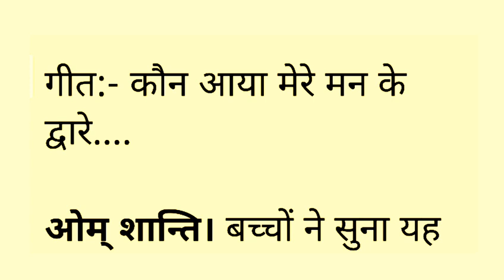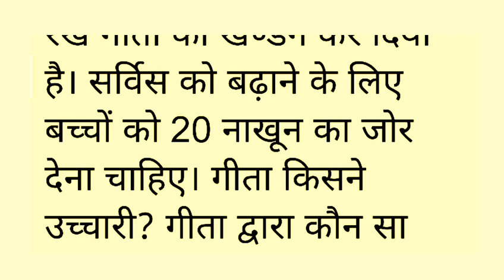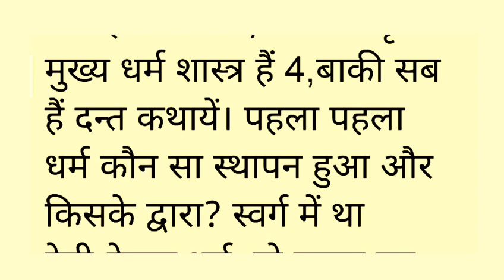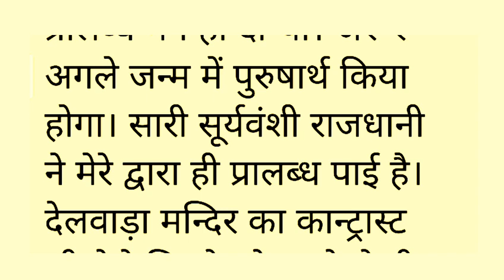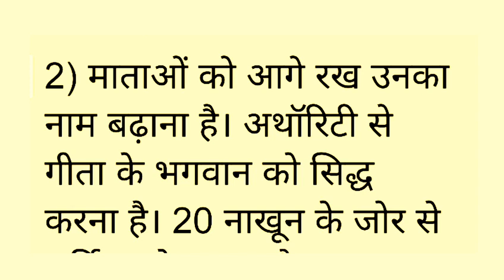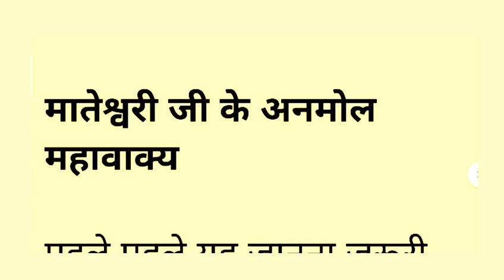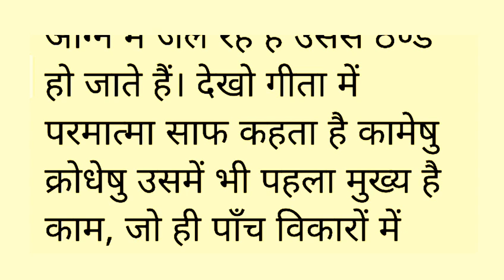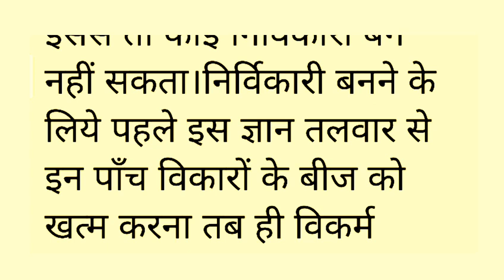Aaj Ki Murli । Today Murali । 07 Febuary 2023 । आज की मुरली । 07/02/2023 । Omshantimurli। Bkmurli